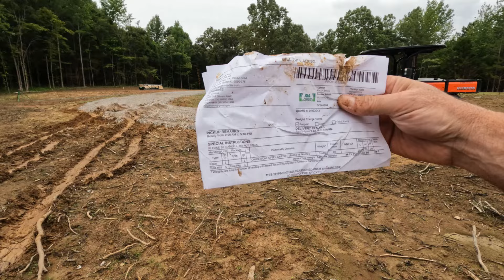Trespasser DESTROYED It! | I'm SO MAD!!! | Rambling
Welcome to RidgeLife Ramblings. In this video, we take you on a ride and see what damaged was done and what I do to stop it!

Also, join the RidgeLife Family by purchasing one of our new Bonfire RidgeLife Tees, hats or Coffee Mugs.